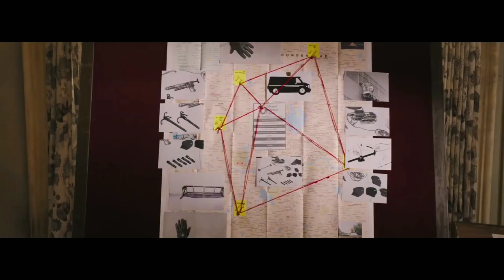Celebrating 1 Year For Nani's Gang Leader | Natural Star Nani | Karthikeya